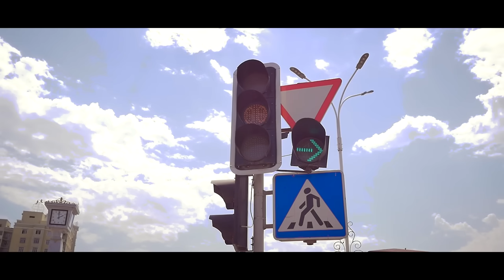КЛИПИ НАВ! АЗИЗБЕК ВА АҲЛИДДИН – АСАЛАК 2 | 2020 / NEW CLIP! AZIZBEK & AHLIDDIN – ASALAK 2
КЛИПИ НАВ! Азизбек Ҷураев ва Аҳлиддини Фахриддин - Асалак 2 | 2020 / NEW CLIP! Azizbek Juraev & Ahliddini Fakhriddin - Asalak 2 | 2020